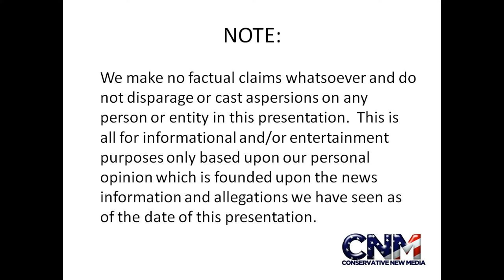Lionfish and Stonefish in 4K Ultra HD - Raw Video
Check out this lionfish and a stonefish in 4K ultra HD.

John D. Villarreal saw this fish at the Houston Zoo.